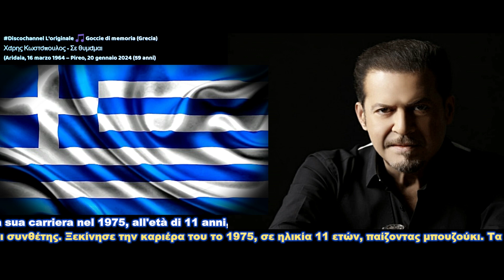Χάρης Κωστόπουλος - Σε θυμάμαι (Aridaia, 16 marzo 1964 – Pireo, 20 gennaio 2024 (59 anni)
​ @Gocciedimemoria Charis Costopoulos ( greco : Χάρης Κωστόπουλος , 16 marzo 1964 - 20 gennaio 2024) è stato un cantautore, poeta e compositore greco.